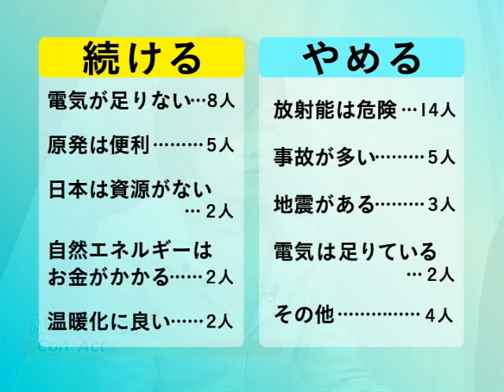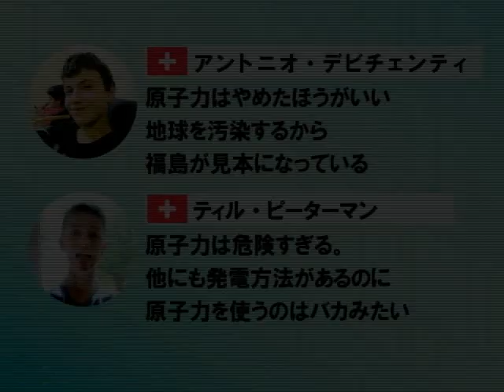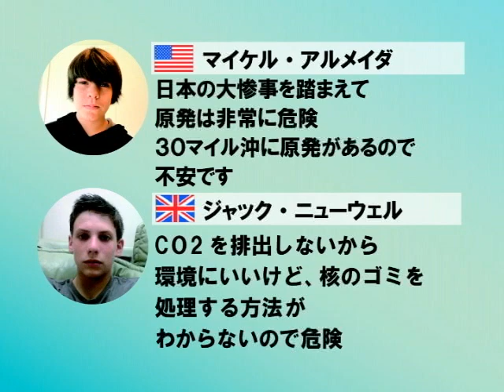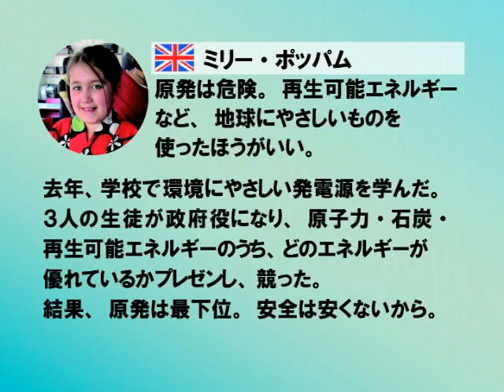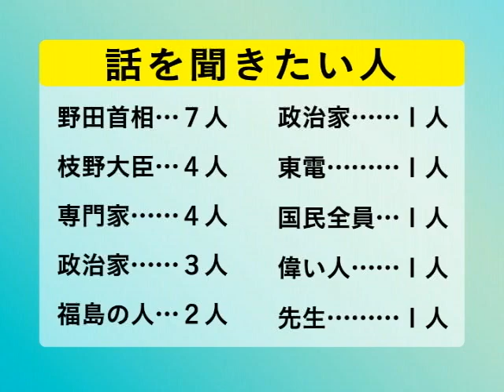私たちの未来は大丈夫？～子どもが考える原発と被曝 Part３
「私たちの未来は大丈夫？～子どもが考える原発と被曝」
Part３ 学校で何を学んでいるか？

今なお、放射性物質が放出を続けている福島第一原子力発電所。低線量被ばく地域が広がり、い範囲にチェルノブイリの強制避難地域と同レベルの放射能汚染が広がっている地域に、今も３０万人の子どもが暮らしている。また、本来、封じ込められるべき放射性物質は、今や、焼却灰や瓦礫、食品など、あらゆるルートを通じて、全国に広がっている。この状況を、もっとも被害を受ける子どもたちはどう見ているのか？ 番組では、福島および関東に在住の小学生から高校生が、政治家や放射能に関する研究者などを実際に取材。５年先、１０年先、原発政策はどうなるのか？ 被曝の被害はあるのか？ 子どもたちが、自分たちの未来を問う。